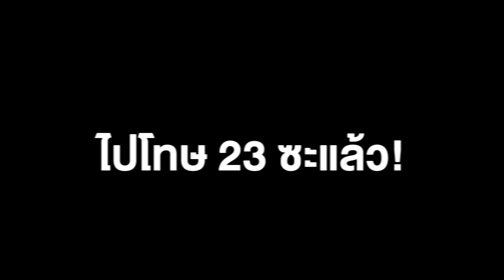มาตัดสินกันว่า ช็อตไหนคือ ช็อตที่ดีที่สุดของ นักแข่งอีสปอร์ตไทยในปี 2023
งดดราม่า.. แม้จะไม่ครบปี แต่เราคงได้ผ่านหูผ่านมาบ้างแล้วล่ะว่า ปีนี้ นักแข่งเกมไทย ทำผลงานไว้ดี แถมมีช็อตอันเป็นที่จดจำของคนทั้งโลก.. ว่าแล้วมาตัดสินกันดีกว่าว่า แวดวง eSports คิดว่า ช็อตไหนคือ "ที่สุด" ของที่สุดในปีนี้